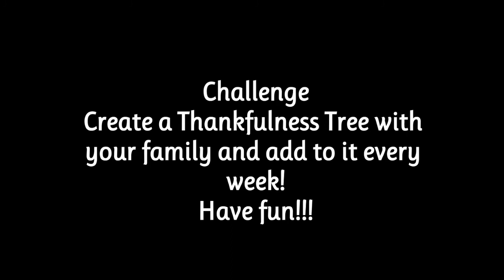Thank you for making me